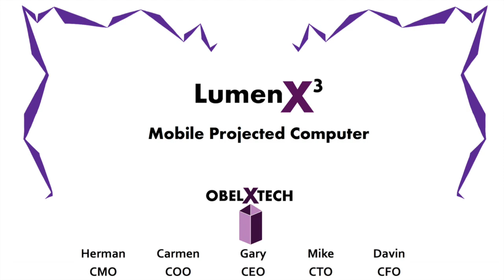ObelXTech Capstone Project - LumenX3, Mobile Projected Computer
ObelXTech Presents: the LumenX3, a Mobile Projected Computer - yes, a physically screenless device!

Made for an Engineering Capstone Project by 5 SFU students.